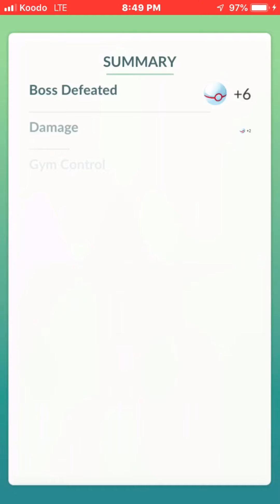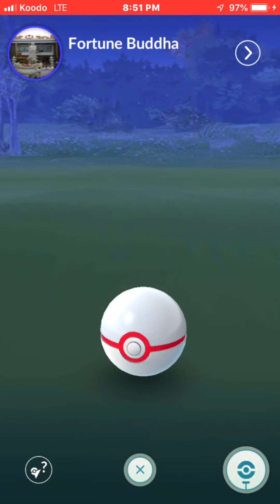Armoured Mewtwo!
Would like to thanks North York West RAID group for helping take this monstrosity down 😂